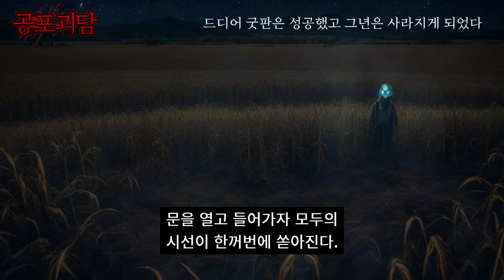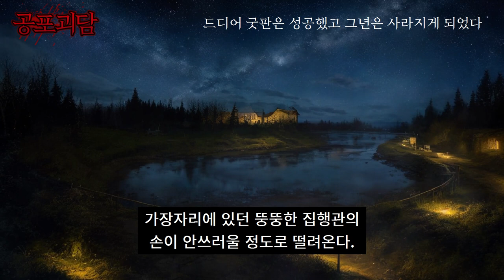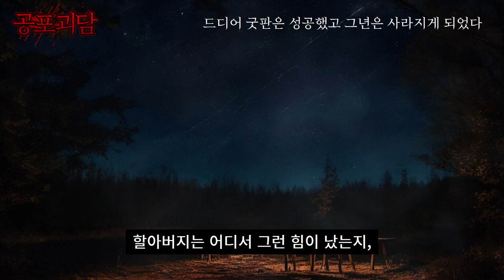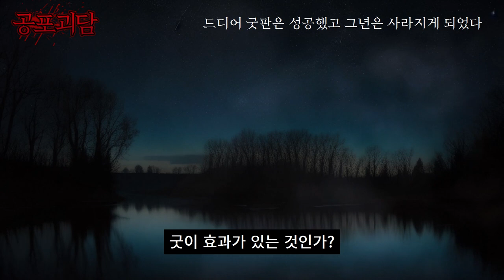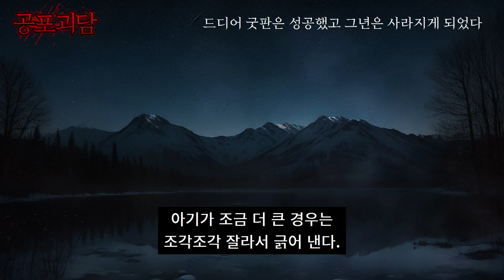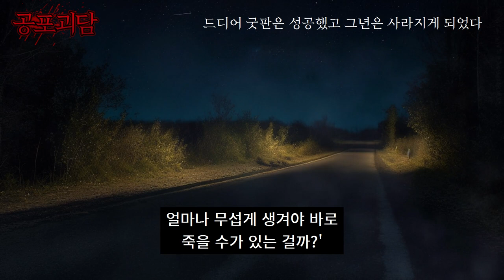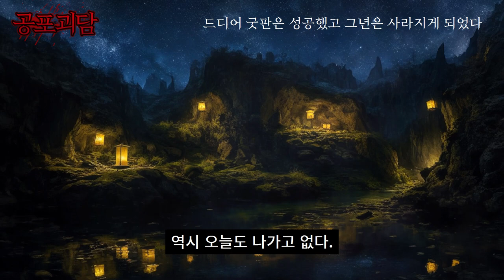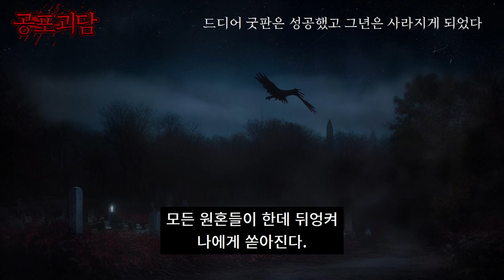드디어 굿판은 성공했고 그년은 사라지게 되었다